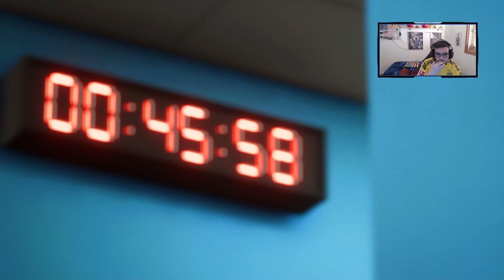EA FC 24 | MODO CARRERA RIVER PLATES AF | SUFRIENDO CONTRA PEÑAROL #10🎮